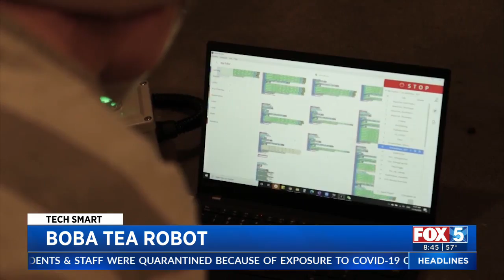Tech Smart: Boba Tea Robot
A new robot is making Boba tea with no human involvement necessary.